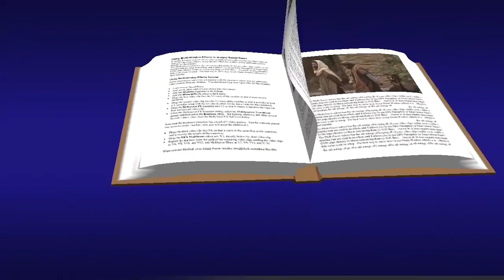EL EVANGELIO DE HOY 07 NOVIEMBRE 2019